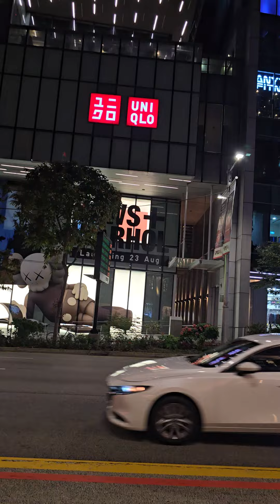Night time in Singapore